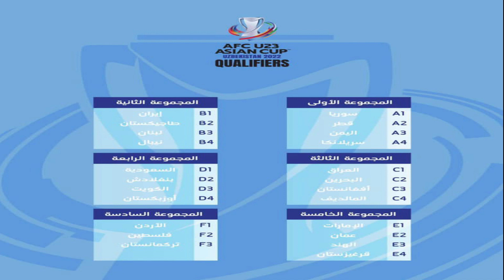أول قرارات نزار محروس بالمنتخب السوري..موعد معسكر المنتخب..أرض المنتخب مفاجئة المحروس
نزار_محروس مدرب منتخب ⁧ سوريا ⁩ ⁩: الباب مفتوح أمام جميع اللاعبين وخاصة عودة عمر خربين وهدفنا المنافسة والتأهل إلى كأس العالم ⁧ قطر2022 ⁩
لم يكن لدي شروط تعجيزية في المرات السابقة التي تم خلالها التفاوض معي ولكن لم تتم الأمور لأسباب معروفة وغير معروفة.
- لا يقبل أي مدير فني التدخل في قراراته، وأي فرض لقرار أو خيار أو شخص مرفوض بشكل كامل، ومن المنطقي أن أتقبل أي رأي أو استشارة فقط.
- سنعمل بما نملكه بين أيدينا فالوقت ضيق، وسيتم البحث بكل الخيارات والاستفادة من اللاعبين المحليين وحتى المحترفين المتوفرين وسنبدأ العمل مباشرةً الأسبوع القادم.
- لم أتابع الدوري السوري 100% ولم يكن بالإمكان مشاهدة جميع مباريات الأسبوع في نفس الوقت، لكني تابعت جميع الأندية وأعرف كل اللاعبين.
- دورينا المحلي ضعيف مقارنةً بكبار آسيا وعلينا العمل على تطوير النواحي التدريبية من ناحية الإمكانيات والتجهيزات والبنى التحتية وتطوير ثقافة وذهنية اللاعب المحلي.
- لا يمكن أخذ قرار متسرع حول الأرض البديلة، ومن وجهة نظري علينا الابتعاد عن دول الخليج رغم أمورها اللوجستية الممتازة ولكن هناك سلاح قوي وهو المناخ الذي يساعد خصومنا في المجموعة فالرطوبة ساهمت بخفض 50% من مستوى اللاعب السوري.
- باب المنتخب مفتوح لجميع اللاعبين المتميزين، وقد اضطر للبحث عن جزئيات صغيرة لاستبعاد بعض اللاعبين على حساب لاعب اخر في نفس المركز.
- إذا ثبتنا على تشكيل دون غيابات سنضمن أن لا نهاب أحد.
- لم يتم الحديث بتفاصيل العقد بعد، وسيتم البحث فيها الأسبوع القادم ونتمنى الوصول لعقلية متطورة دون النظر للنتائج السريعة المعلّبة بعيداً عن التخطيط والاستراتيجية من أجل مصلحة المنتخب.

أتمنى منكم الإشتراك بالقناة من فضلكم ..إشتراكك يعطينيا حافز للإستمرار